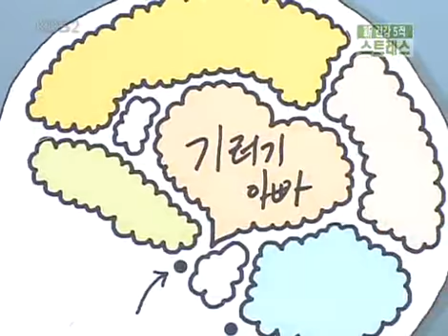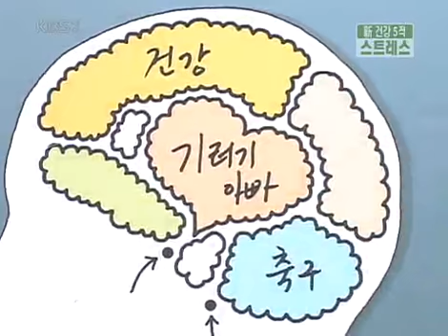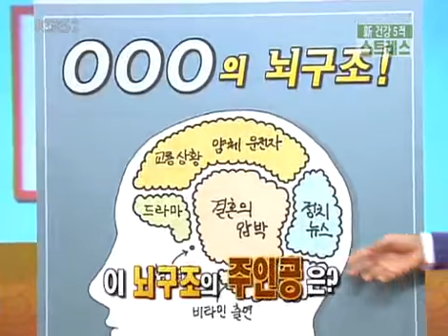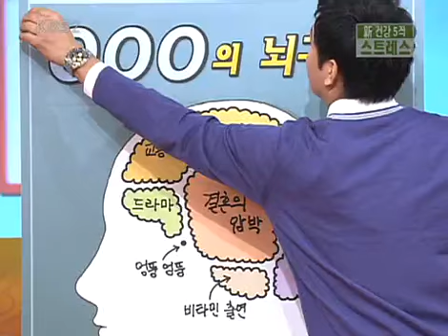비타민 - Vitamin 20070211 #001